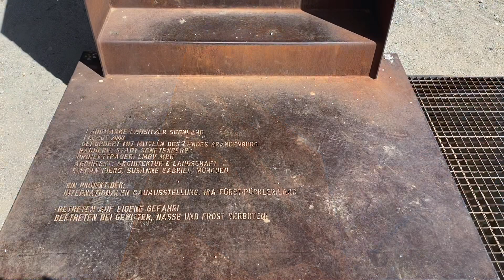Senftenberg Aussichtsturm @ „Rostiger Nagel“ (Landmarke Lausitzer Seenland)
Der Aussichtsturm wurde als Teil der Internationalen Bauaustellung Fürst-Pückler-Land am 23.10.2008 eröffnet. Und steht am Sornoer Kanal. Der Kanal verbindet den Seditzer See mit dem Geierswalder See. Der Name des Kanals erinnert an den im Jahre 1971 durch den Tagebau Sedlitz devastierten Ort Sorno. Der Turm ist 30m hoch und besteht aus 111 Tonnen verrostetem Cortenstahl. Zur Aussichtsplattform führen insgesamt 162 Stufen über in sich verwinkelte Treppen.